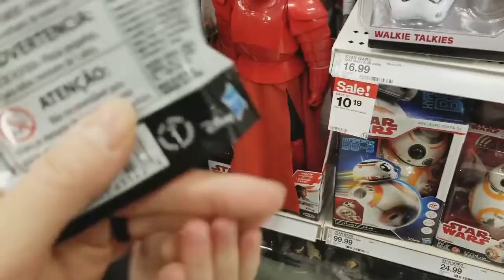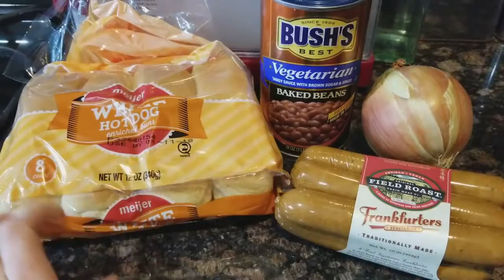Another Lost Vlog // Target Mini Haul //LifeLikeMine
Another long lost Vlog I edited and forgot about!

My son makes a special appearance (he thinks sour = spicy 😂😂)

Enjoy this silly footage while I work on editing some more current stuff.

**SOCIALS**
➤Blog: RicRackHeartAttack (I'm still working on this, but I love to write so it will get updated more frequently!)
➤Instagram: @kCKatastrope (no. I am not a suicide girl, this was just an alias I used artistically in HS and beyond)
➤Depop: @kCKatastrophe (I'm selling some of my collectibles and more)

**🐌 Snail Mail 🐌**
COMING SOON